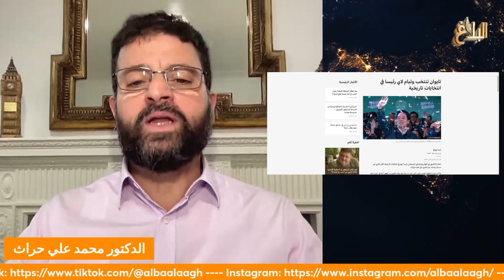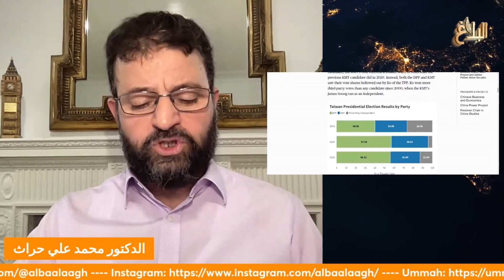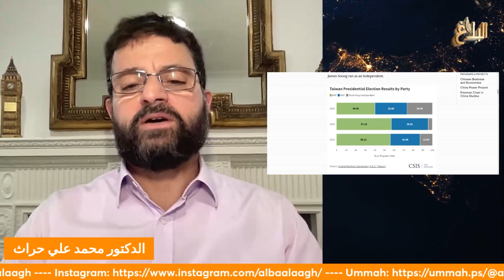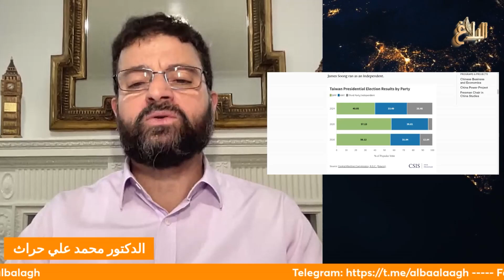الدكتور محمد علي حراث | هل تكون تايوان حرب الصين القادمة؟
مقطع مقتطف من حلقة منبر الأحد | مع د. محمد علي حراث ـ 25 فيفري 2024 | قراءة أسبوعية لأهم الأحداث العالمية و الوطنية